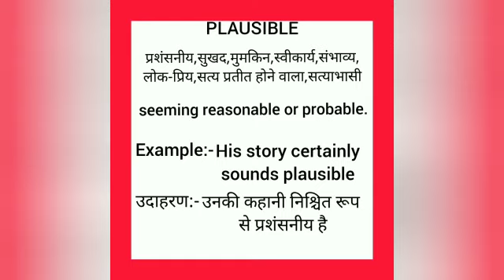Plausible meaning in hindi || plausible ka matlab kya hota hai || word meaning english to hindi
Plausible meaning in hindi
Plausible ka matlab kya hota hai
english to hindi
word meaning
what plausible
Plausible का हिंदी अर्थ